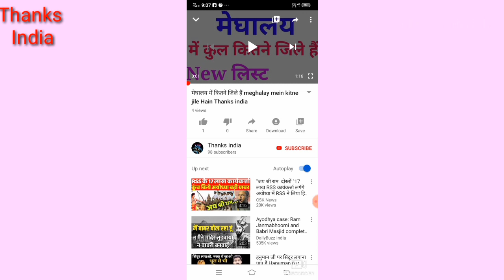Keral mein kitne jile केरल में कितने जिले हैं उनके नाम क्या है Thanks India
दोस्तों नमस्ते Thanks India YouTube channel पर आपका हार्दिक स्वागत करता हूं इस वीडियो में बताया गया है कि केरल में कितने जिले हैं उनके नाम क्या है इसके बारे में जानकारी दी गई है जिलों के नाम स्क्रीन पर लिख कर दिए गए हैं आप भी पढ़ सकते हैं थैंक्स इंडिया आपका अपना चैनल है इसे
*Please*

भी करें वेल आइकन को भी प्रेस करें हमारे वीडियो सबसे पहले देखने के लिए

Thanks India channel का वीडियो देखने के लिए बहुत-बहुत धन्यवाद